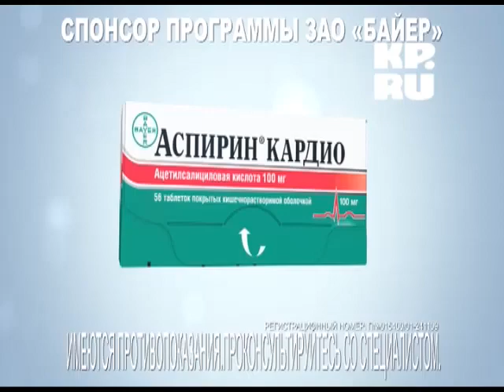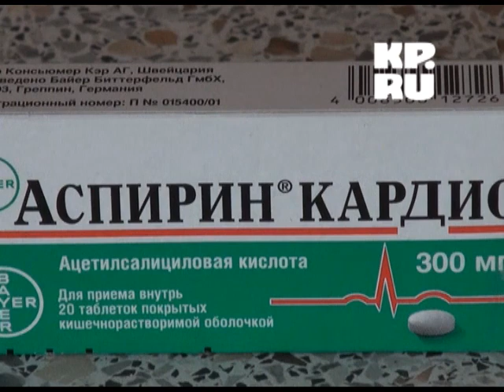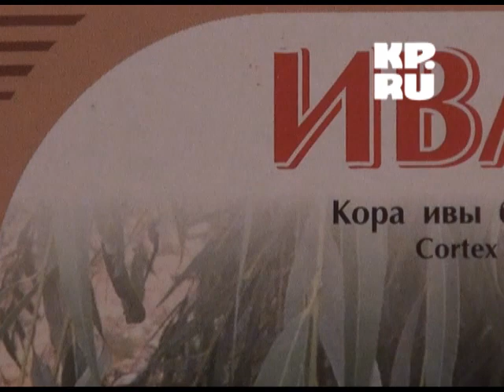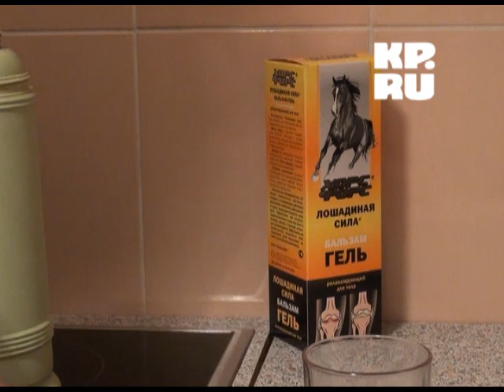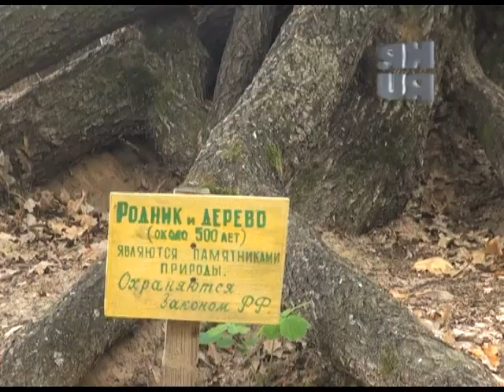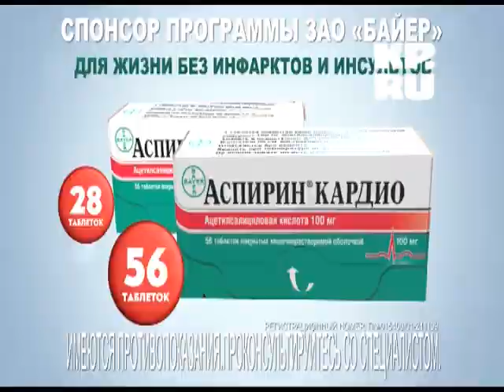Геннадий Малахов о свойствах коры деревьев